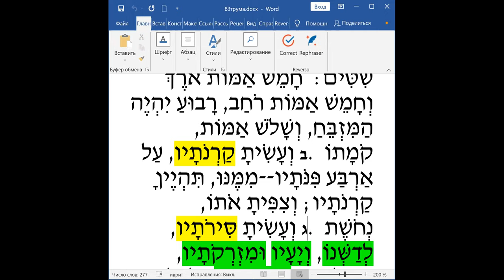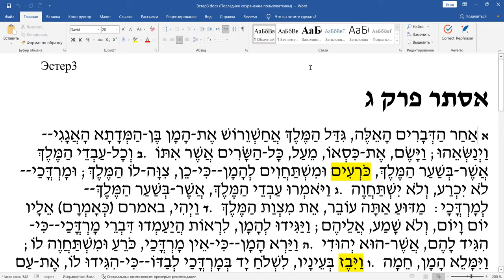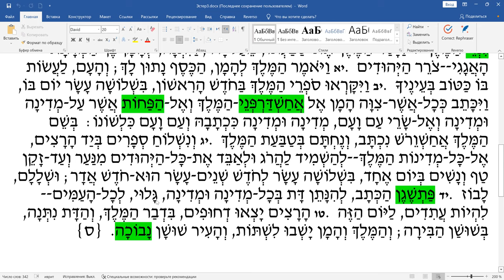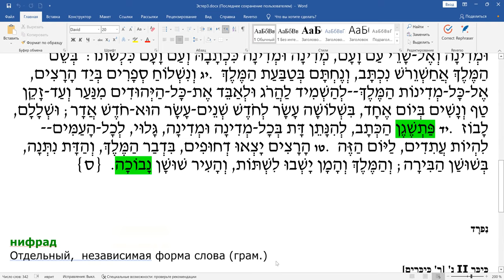Недельный раздел «Трума», чтение текста на иврите, перевод и грамматический разбор. Мегилат Эстер